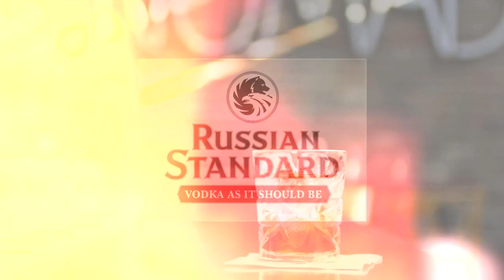White & Black Russian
Contrariile se atrag întotdeauna. Și unde poate fi asta mai adevărat decât in Rusia? Cele mai însorite veri fac loc celor mai înghețate ierni, cele mai izolate peisaje sălbătice înconjoară cele mai cosmopolistice orașe, tradiții vechi coexistă cu vârfuri ale modernități, masive monumente sovietice alaturi de turlele unor vechi bisericii-toate aceste contraste pur și simplu îți taie răsuflarea. White&Black Russian se ciocnesc cu aceeași eleganță și energie. În timp ce White Russian amesteca claritatea votcii Standard rusești cu bogăția lichiorului de cafea, Black Russian acoperă aroma puternică a cafelei cu cea delicată a smântânei.
a. Ingrediente Black Russian:50 ml Russian Standard & 20 ml lichior de cafea
b. Metoda: Turnați peste gheață într-un pahar tumbler și agitați ușor
c. Ingrediente White Russian: 50 ml Russian Standard & 20 ml lichior de cafea &30 ml smântână proaspătă
d. Metoda: Turnați lichir de cafea si votca standard rusească peste gheață într-un pahar tumbler și agitați ușor